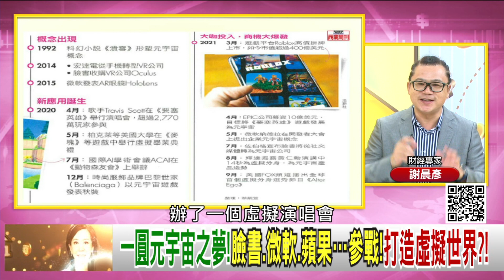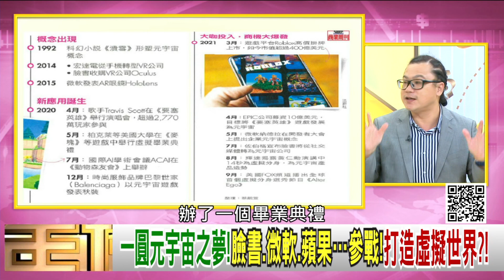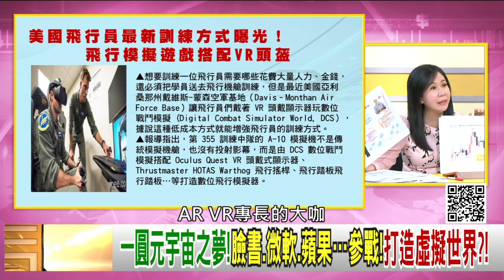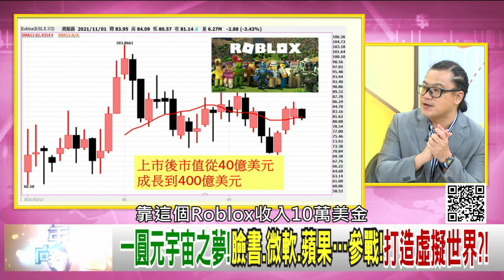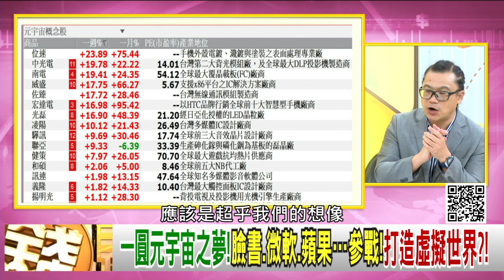精彩片段》謝晨彥:包括軍事武器的訓練...【年代向錢看】2021.11.03